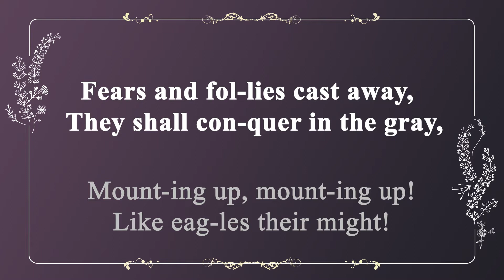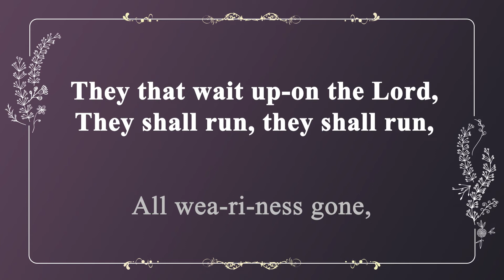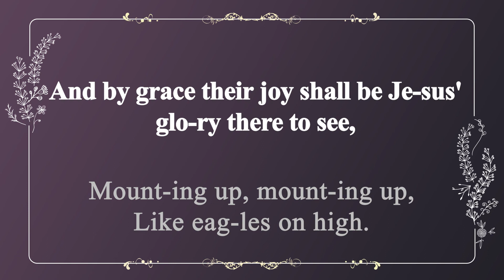[찬송가 반주] 354장 주를 앙모하는 자 (영어) | They that Wait upon the Lord | 통합찬송가 394장 | 일렉톤 연주 | 나리나리tv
🎵 찬송가 정보
- 주를 앙모하는 자 (They that Wait upon the Lord)
- 가사 자막 : 영어
- 음악 디렉터 : Idle.K
- 연주자 : Jorgan